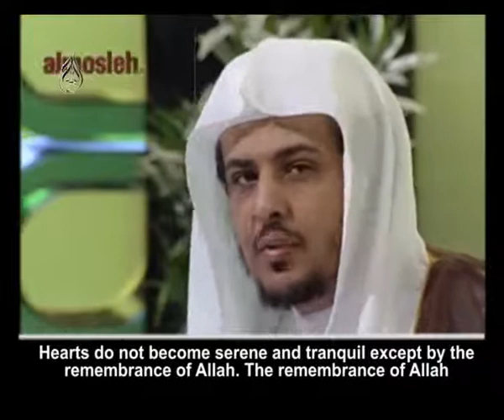Some of the cause for the serenity and tranquility if hearts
من أسباب سكون القلب واطمئنانه
الموقع الشخصي للشيخ خالد المصلح